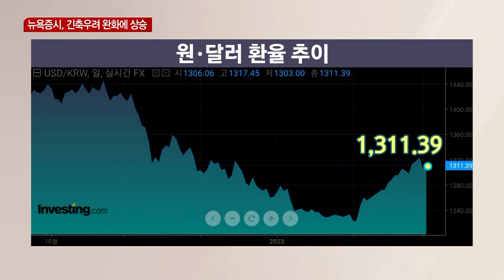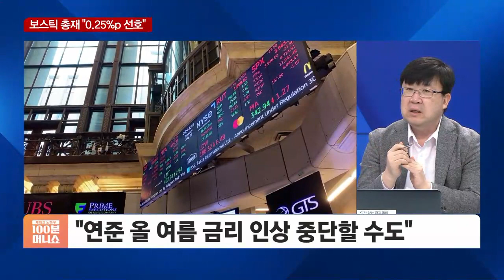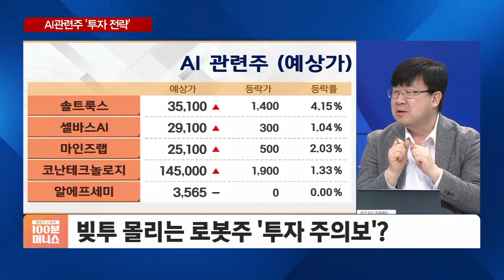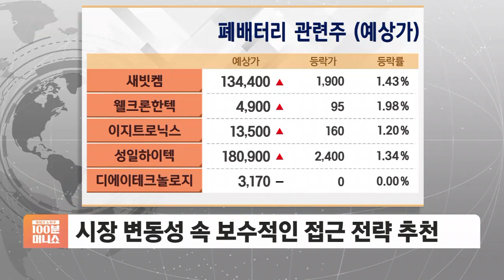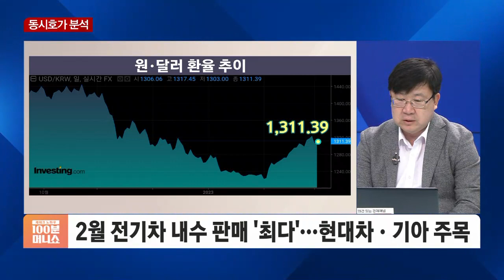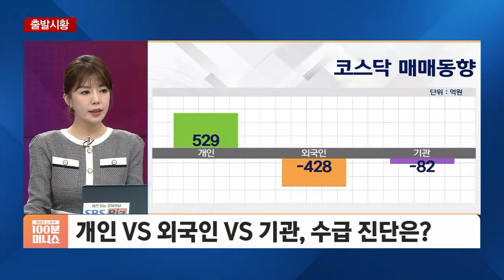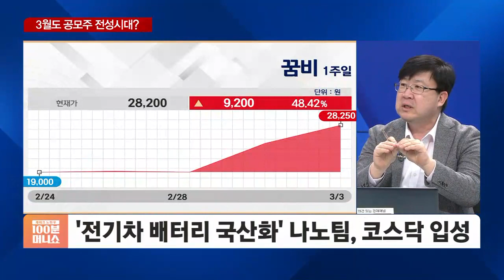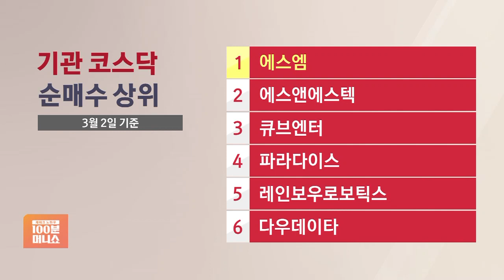[차영주의 금요시장] 봄바람 부는 시장…다음 주 상승 기류 탈 종목은?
■ 재테크 노하우 100분 머니쇼 '차영주의 금요시장' - 차영주 와이즈경제연구소장

[전일장 증시 리뷰와 분석]

◇ 뉴욕증시, 국채금리 강세에도 상승…진단은?